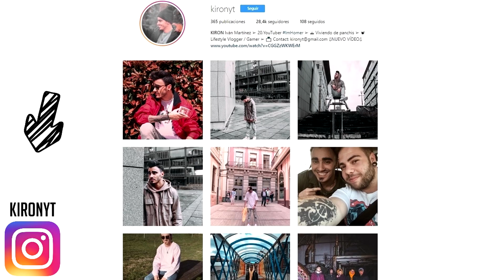😱👻 ¡NO ELIJAS el MOMO EQUIVOCADO! | ¿CUÁL ES EL VERDADERO? MINECRAFT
¿Cuál es el VERDADERO MOMO? No elijas el creepypasta equivocado en MINECRAFT :D
🔥 ¡Ayuda GRATUITAMENTE al canal! (Probando una app GRATIS)